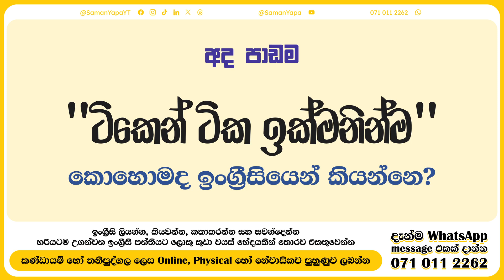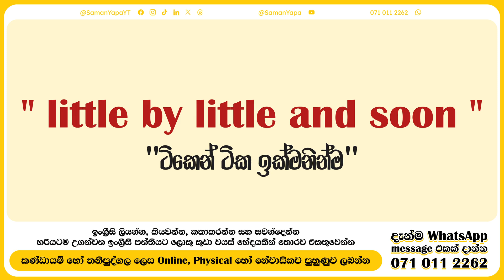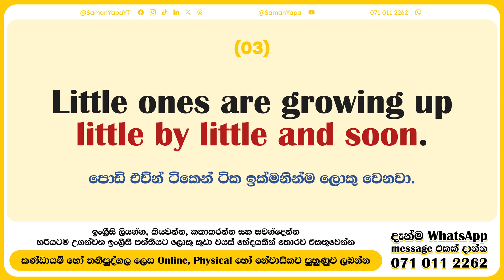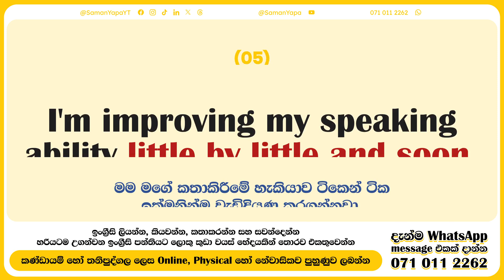"ටිකෙන් ටික ඉක්මනින්ම" | Spoken English in Sinhala | SUKIEA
Saman Yapa
~ Managing Director of SUK International English Academy (2005-Present)

Spoken English , English Grammar සහ ඉංග්‍රීසි භාශාව හා සම්බන්ද දැනුම ඔබවෙත ගෙන ඒම මෙම නාලිකාවේ ප්‍රධාන අරමුණයි!

⚡ ඉංග්‍රීසි ඉගෙනගන්න කැමති ඔයාලට පුලුවන් මගේ පන්ති වලට කණ්ඩායම් (Group) හෝ තනි තනිව (Individual) සම්බන්ද වෙන්න මේ ක්‍රම 3ට,
👉 Online (මාර්ගගත ක්‍රමයට Zoom හෝ WhatsApp මගින්)
👉 On-site/Physical (පන්තියට පැමිණ)
👉 Residential (නේවාසිකව, කෑම බීම සමග)

⚠️ මගේ පන්ති වල විශේෂත්වය වෙන්නේ ඔයාගේ දැනුම මට්ටම අනුව ඔයාටම ගැලපෙන විදියට අපි ඔයාට පාඩම් සකස් කරල දෙනවා. ලියන්න, කියවන්න සහ කතා කරන්නත් හරියටම උගන්වන්න මම සහතික වෙනවා!

👥 ඕනෑම කෙනෙකුට කිසිදු වයස් භේදයකින් තොරව පන්ති සදහා සහභාගී වෙන්න පුලුවන්.
🔘 2 වසරේ සිට 11 වසර(O/L) දක්වා සිසුන්ට
🔘 A/L සිසුන්ට(General English)
🔘 විශ්වවිද්‍යාල සිසුන්ට
🔘 රැකියාවන්හි නිරතවන්නන්ට
🔘 විදෙස් ගතවන්නන්ට
🔘 සහ ඕනෑම කෙනෙක්ට මම පන්ති පවත්වනවා

✅ පන්ති ගැන තොරතුරු දැනගන්න, වේලාවන් වෙන් කරගන්න, මේ Mobile no. එකට call එකක් හෝ WhatsApp message එකක් දාන්න.

⚡ එහෙම නැතිනම් ඔයාලට බලන්න පාඩම් ගොඩක් මම මගේ Social Media වල දානවා, ඔයාලට පුලුවන් ඒ video බලලත් ගොඩක් දේවල් ඉගෙනගන්න.